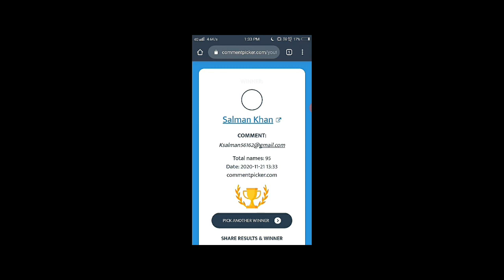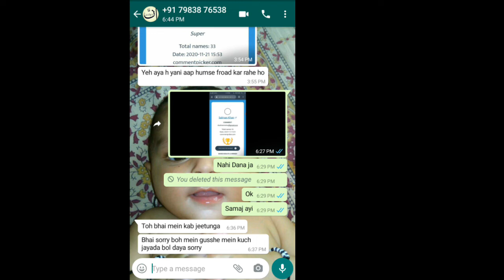8 Bell pool - TRYING TO PLAY TRICK SHORT WITH 664 LEVEL PLAYER